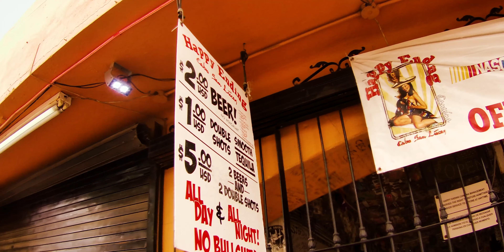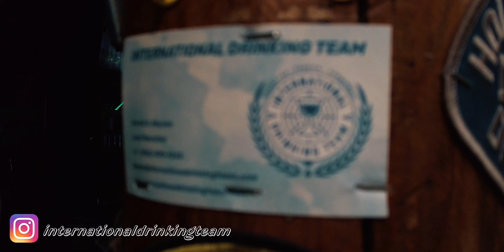Cabo Vlog | Where Magnificent Scenery Meets Party Town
Cabo San Lucas is known for it's breathtaking landscapes and lively nightlife. We explore both and more in this vlog!